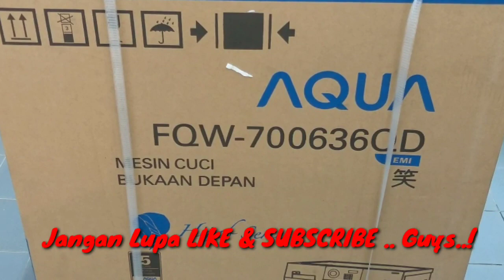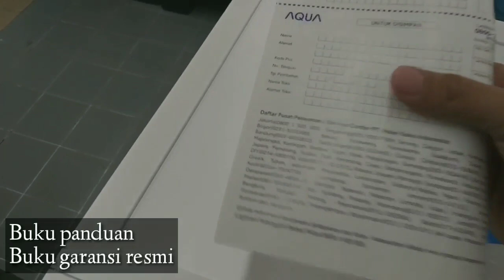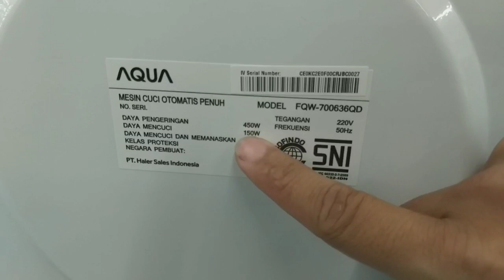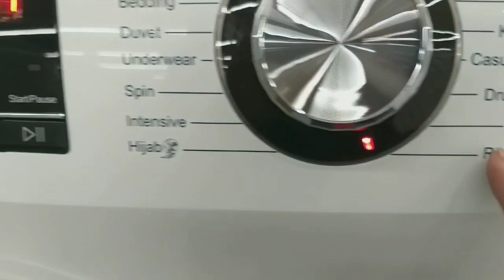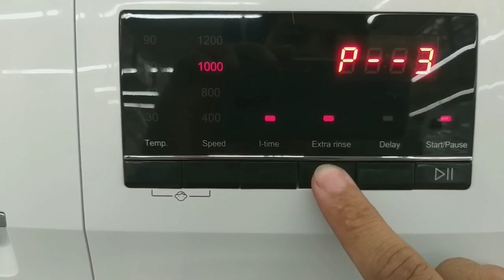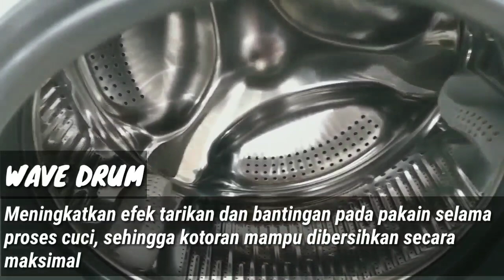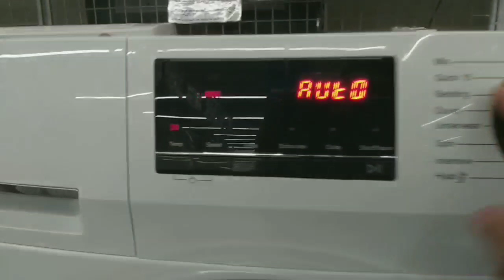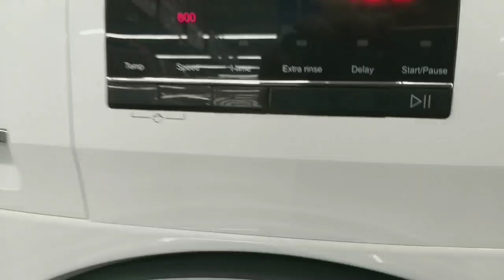UNBOXING & REVIEW WASHING MACHINE FRONT LOADING INVERTER AQUA JAPAN (FQW-700636QD) HIJAB SERIES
Unboxing & review mesin cuci front loading aqua japan inverter FQW-700636QD
Kapasitas 7.KG
wash  150.watt
Spin 450.watt
1200.Rpm
Hijab mode
ABT anti bakterial
Lowwater pressure
I-time
Smart dual spray
Quick wash

Untuk garansi sementara mesin 5.th
Infonya akan diupgrade menajdi 10 thun untuk technologi inverter.

Buat teman-teman yang mencari mesin cuci pintu depan hemat listrik, bebas dari bakteri dan hijab mode, smoga dengan video ini bisa memberikan informasi buat kebutuhan kalian semua.

Biar kami lebih banyak lagi memberikan informasi yang labih menarik lagi..